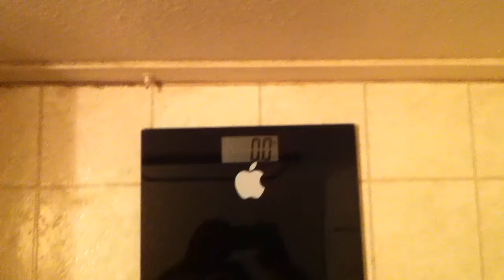Fatty Vlog 2.0 Ep: 5 Day 25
Just a quick update back in the Starbucks bathroom haha.